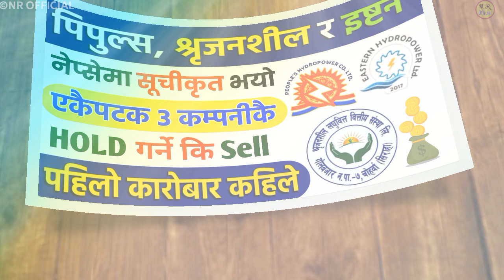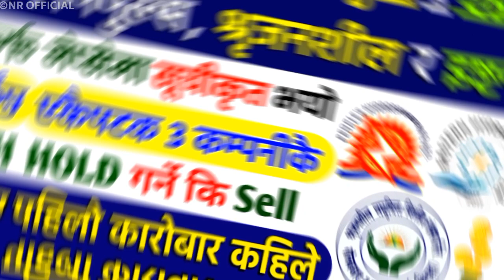एकैपटक ३ कम्पनीको IPO नेप्सेमा सूचीकृत भयो || Shrijanshil Laghubitta IPO || People's Hydropower IPO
shrijansil laghubitta ipo
people's hydropower ipo
eastern hydropower ipo
people's hydropower opening range
people's hydropower result
shrijansil laghubitta
shrijansil laghubitta ipo opening price
shrijansil laghubitta ipo analysis
shrijanshil laghubitta bittiya sanstha limited
shrijanshil laghubitta analysis
shrijanshil laghubitta bittiya sanstha
shrijanshil laghubitta opening range
people's hydropower ipo opening range
people's hydropower limited
people's hydropower analysis
people's hydropower ipo analysis
people's hydropower ipo price
eastern hydropower ipo opening price
eastern hydropower ipo analysis eastern hydropower ltd ipo
eastern hydropower ipo update